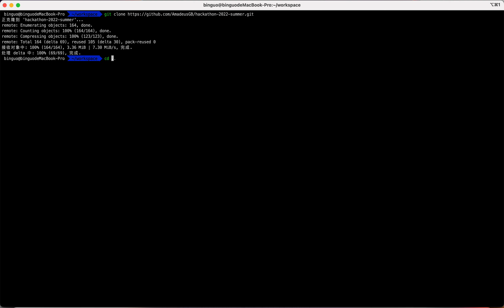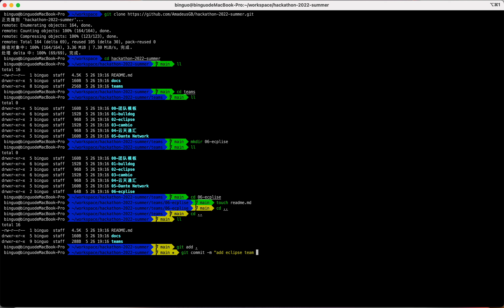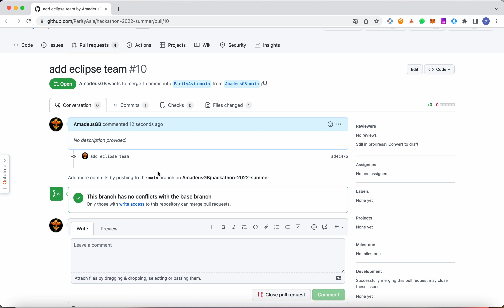波卡黑客松｜如何在github中创建自己团队的仓库